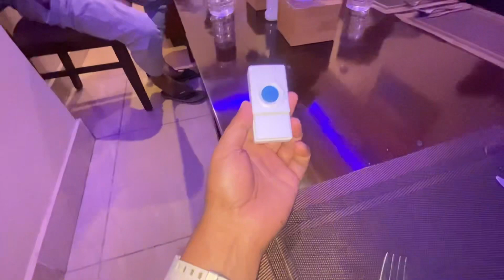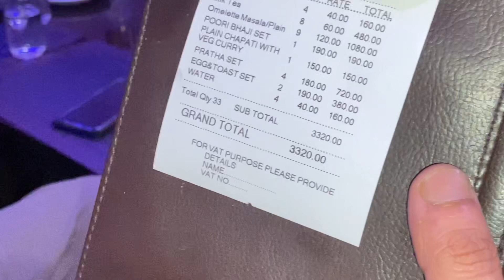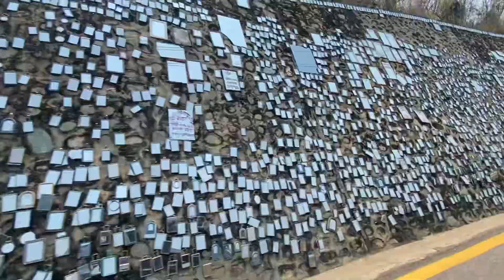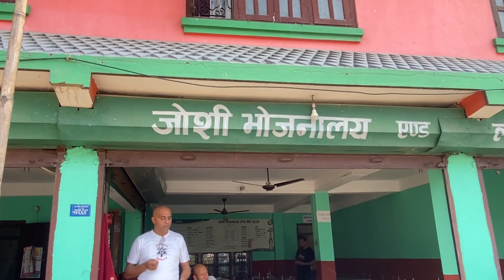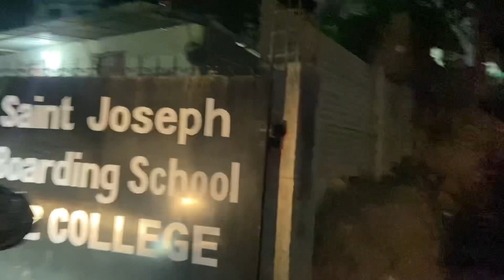NEPAL || KATHMANDU || DAY 2 || SUMI HEROES NETWORK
DAY 1